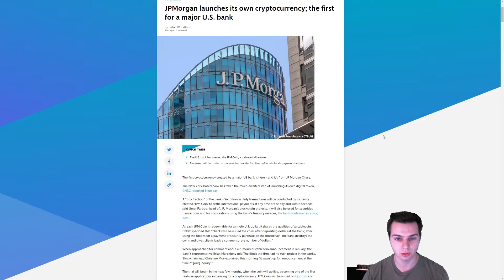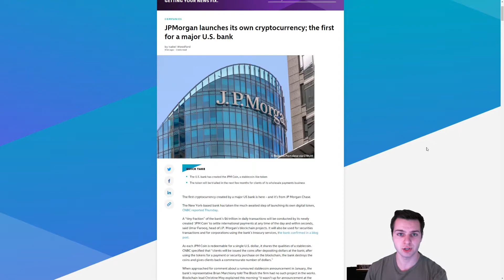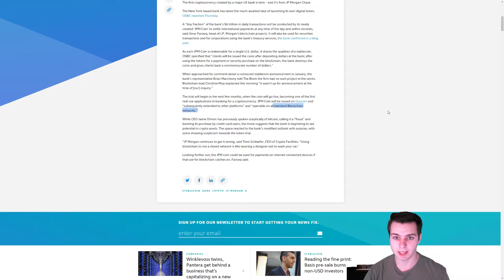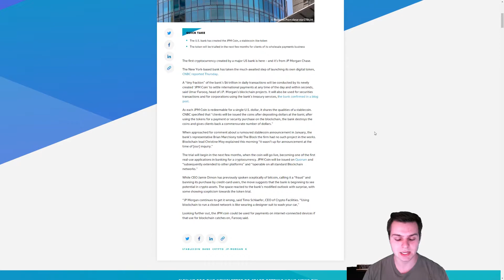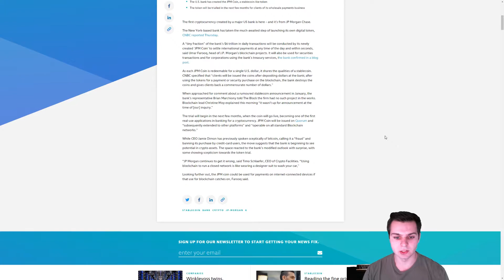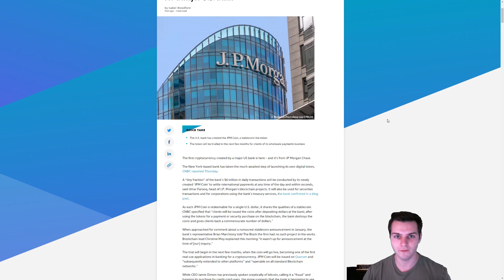JP Morgan Lauches 1st Major Cryptocurrency! Will This HELP or HURT Bitcoin?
JP Morgan has announced that they are creating their own cryptocurrency. This is HUGE because they are the 1st major US bank to create their own cryptocurrency on the blockchain. Will this help or hurt Bitcoin?

Binance: $10 of FREE BITCOIN After Signing Up And Buying At Least $100